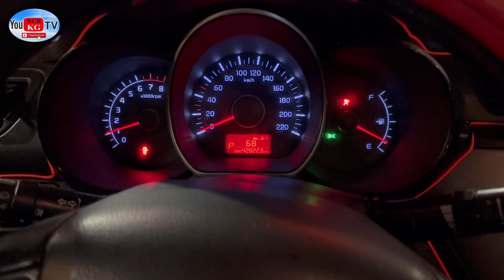САТЫЛДЫ Рио 2015 1.4акпп 410мин Срочно без ограничения Страхов бар